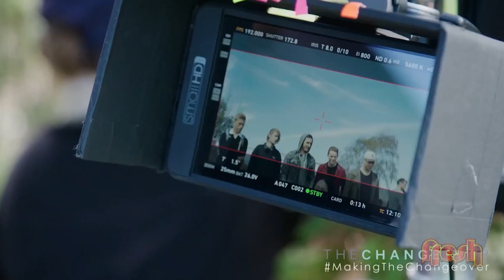My World Erana James